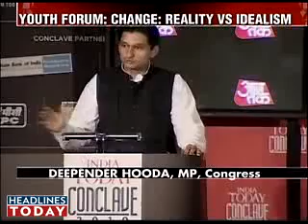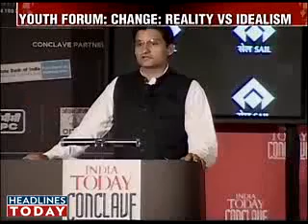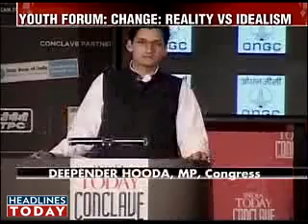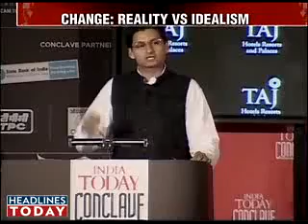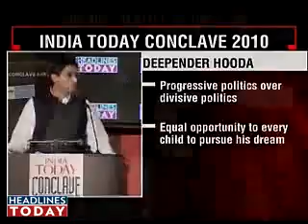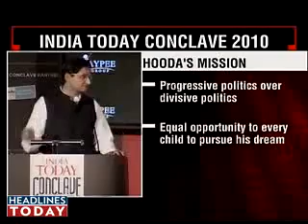Change Reality vs Idealism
Speech delivered at the 'India Today Conclave' 2010